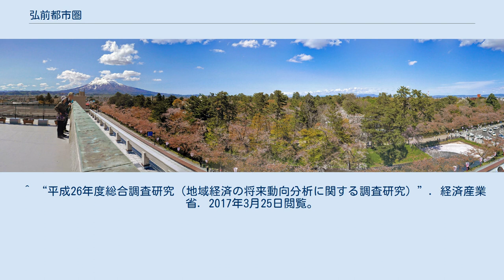弘前都市圏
弘前都市圏（ひろさきとしけん）とは、青森県弘前市を中心とする都市圏のこと。
 弘前は、江戸時代の城下町のときから津軽地方の中心地域で、青森県旧三市時代（弘前市・青森市・八戸市）には旧制弘前高校を始めとする学都、陸軍第八師団の軍都として拠点性を発揮した。
現在は、津軽地方の商業拠点、弘前大学を始めとする教育産業、リンゴなどの高付加価値農業、観光産業などを基盤産業として人口を涵養し、2010年の都市圏人口は30万人で青森都市圏・八戸都市圏と並ぶ、県内3大都市圏の一つである。
 長年に亘って津軽地方の拠点を担ってきたため、情報集約拠点ともなっており、地域メディアが発達している。
 観光産業における主要コンテンツは、弘前さくらまつり・弘前ねぷたまつり・津軽三味線などの祭事・伝統芸能、弘前城・最勝院五重塔・石場家住宅・旧第五十九銀行本店本館・旧弘前市立図書館などの建築物、岩木山の自然景勝地など。
 青森県庁は県内を6つの地区に区分し、各地域に総合的な出先機関である地域県民局を設置しており 、弘前市を中心とする地域は「中南地域県民局」が管轄している。
その範囲は、中津軽郡、弘前市、南津軽郡、黒石市の頭文字を取り「中弘南黒地区」と呼ばれるが、気象庁の地域区分 の二次細分区域では「中南津軽」と命名されている。
 弘前市を中心市とする都市雇用圏（10%通勤圏）の人口は約31万人（2010年国勢調査基準）。
 都市雇用圏（10 % 通勤圏）の変遷 本社が弘前都市圏以外に所在しているが、弘前都市圏に取材・放送拠点を設けているメディアは下記の通り。
 ^ a b 金本良嗣. “2010年 大都市雇用圏統計データ”. 東京大学空間情報科学研究センター. 2017年3月25日閲覧。
 ^ “平成26年度総合調査研究（地域経済の将来動向分析に関する調査研究）”. 経済産業省. 2017年3月25日閲覧。
 ^ 地域県民局（青森県） ^ 青森県の警報・注意報の発表地域区分